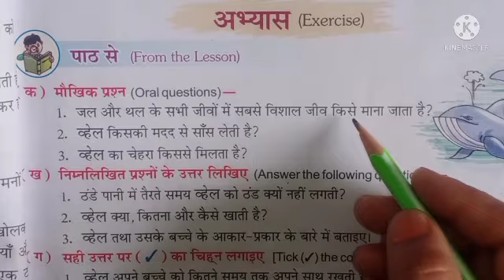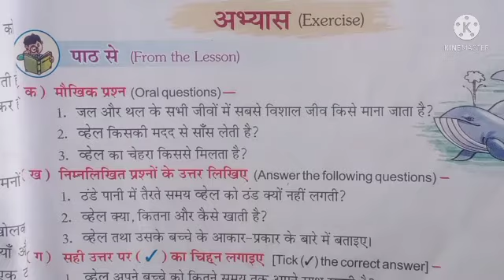Class 4 Hindi - Lesson 4 (part 4)